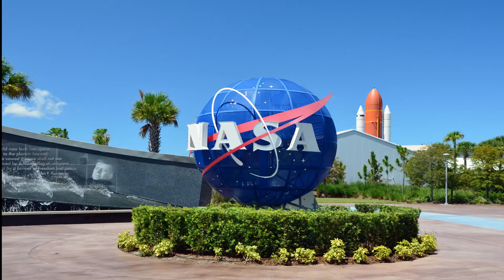Alisa Carson Life history 🙂🙂👏 / मंगल पर दुनिया बसाएगी ये लड़की,3 साल की उम्र से कर रही है तैयारी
बच्ची सी दिखने वाली ये लड़की मंगल ग्रह की पहली इंसान होगी ,Meet the First Women To Go On Mars